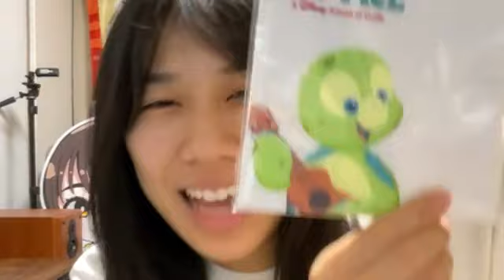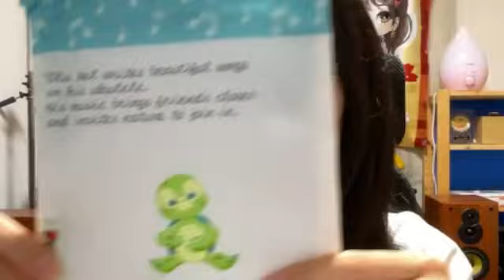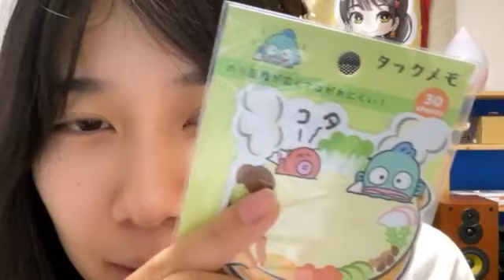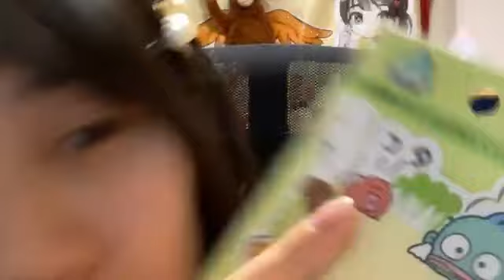澤田奏音 (SKE48) SR 2024年6月14日① 06時46分